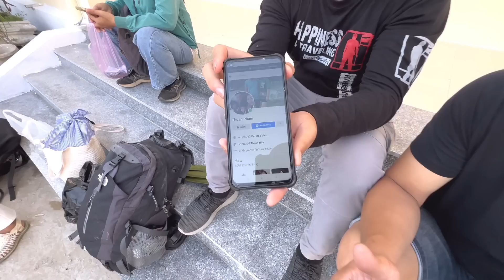FamilyตะลมายลาวEp20.ออกด่านนาแมว สปป.ลาว ขอบคุณมิตรภาพ3แผ่นดิน ที่ต้อนรับและดูและอย่างดี🇻🇳🇱🇦🇹🇭